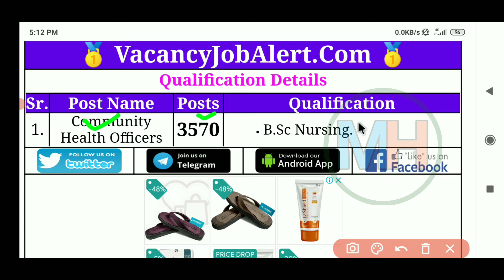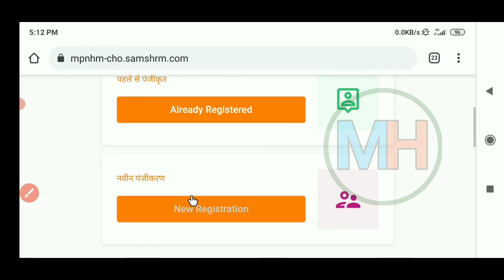DOHFW Health Officers Recruitment 2021 || Department Of Health & Family Welfare Madhya Pradesh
NHM Recruitment 2020,NHM Vacancy 2020,Govt Jobs September 2020, Sarkari Naukri 2021
NHM में निकली में 12,000 भर्तियाँ (राष्ट्रीय स्वास्थ्य मिशन Recruitment 2021 Notice)
Community health officer vacancy| National health mission| CHO vacancy in NHM in rajasthan NHM MP Staff Nurse , ANM , Lab technician & Pharmacist Vacancy 202021|Fresher candidate can apply
MP NHM Sagar Medical College Recruitment 2021 || BMC SAGAR NHM भर्ती स्टाफ नर्स / फार्मासिस्ट APPLY NHM में निकली बम्पर भर्तियाँ (राष्ट्रीय स्वास्थ्य मिशन Recruitment 2021 Latest Notification)NHM में निकली फिर से बड़ी भर्ती (राष्ट्रीय स्वास्थ्य मिशन Recruitment 2021 Notification) लॉकडाउन के बाद मई 2021 में होने वाली
Rajasthan nhm cho vacancy 2021/Rajasthan cho vacancy,UP NHM CMHO Nurse Vacancy Full Notification From 2021
MP NHM - STAFF NURSE,ANM,LAB TECH,PHARMACIST भर्ती जारी -Recruitment 2021-National health mission
rajswasthya.nic.in CMO 3800 Vacancies 2021 | NHM Rajasthan recruitment
NHM Recruitment 2021, NHM Vacancy 2020,Govt Jobs June 2021, Sarkari Naukri 2021, Staff Nurse
MP NHM STAFF NURSE +MO RECRUITMENT 2021 -इन जिलों के लिए भर्ती विज्ञापन जारी- APPLY NOW -ये Form भरो
NHM RECRUITMENT 2021 -STAFF NURSE ,LAB,TECHNICIAN,PHARMACIST,MO,STLS FULL NOTIFICATION-APPLY ONLINE-
NHM में निकली बड़ी भर्ती || NHM 1311 Pharmacist Vacancy 2021
Rajasthan CHO Bharti 2021/ NHM CHO Recruitment 2021 -Online Form ,CHO​ vacancy online form 2021
NHM में फिर निकली बम्पर भर्तियाँ (राष्ट्रीय स्वास्थ्य मिशन Recruitment 2021 Notice)
rajasthan nhm cho vacancy 2021,  NHM Rajasthan CHO Recruitment 2021, NHM Rajasthan CHO Bharti 2021
rajasthan cho vacancy 2021 | nhm vacancy 2020,NHM में निकली बम्पर भर्तियाँ (Staff Nurse, MO, Technician & Other Recruitment 2021)
MP NHM - Direct recruitment - No exam

Health officer Vacancy 2021 | Hospital Department Vacancy 2021 | Upcoming Vacancy 2021 Feb